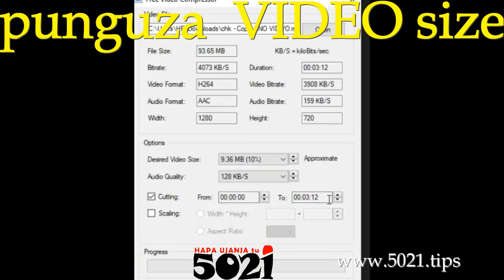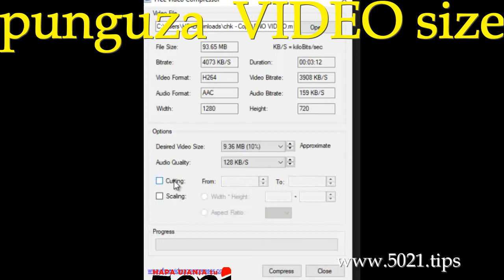How to simply, COMPRESS and or SPLIT, lengthy, big videos!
Weka tu hiyo video nzito unaetaka kupunguza, kwenye Programu hii, chagua saizi unayotaka iwe, hivyo tu!
Infact, unaweza hata kugawanya video hiyo, as in, kuikata au kutoa vipande hupendi!
Ukitaka unaeza kutazama namna ya, ilivyoelekezwa kwenye hii 👆video, au shuka chini👇 download moja kwa moja!